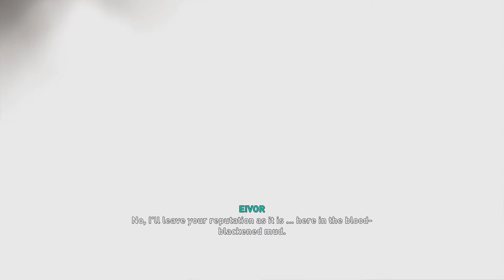Assassin's Creed Valhalla Gameplay Walkthrough - Part 51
Hey Guys, I am glad to introduce to you today assassins creed valhalla hope you guys enjoy watching this as I enjoy playing it for you guys xD

Assassin's Creed Valhalla (AC Valhalla) Walkthrough Gameplay Part 51 includes a Review, Prologue and Campaign  for Playstation 5 (PS5), Xbox Series X, PS4, Xbox One X and PC. My Assassin's Creed Valhalla Gameplay Walkthrough will feature the Full Game Story Campaign. This AC Valhalla 2020 Gameplay Walkthrough will include a Review, all Missions, Quests, Bosses, Eivor, New Gameplay, Xbox Series X, Xbox Series X Gameplay, PS5, PS5 Gameplay, Playstation 5, Playstation 5 Gameplay, Single Player and more until the Ending of the Single Player Story! Thanks Ubisoft for Assassin's Creed Valhalla!